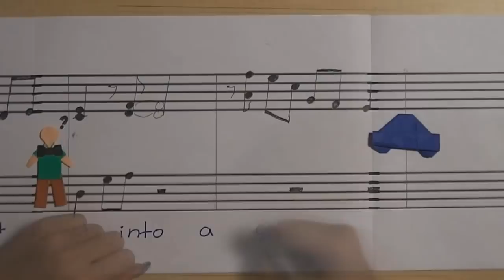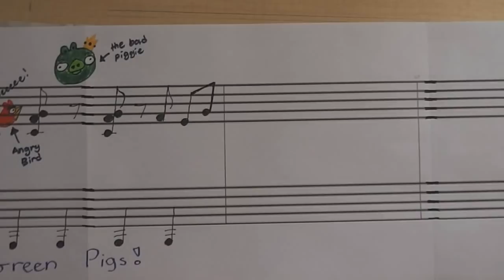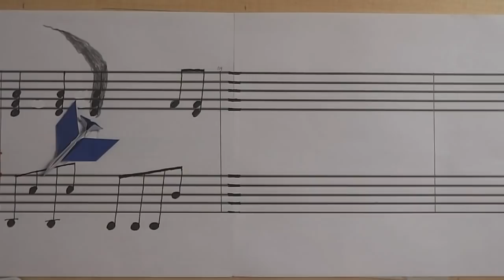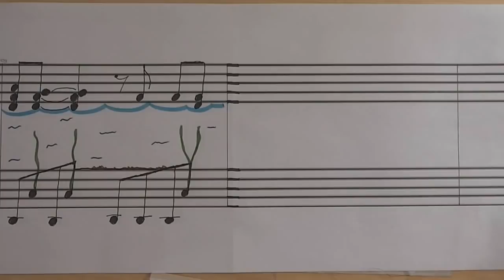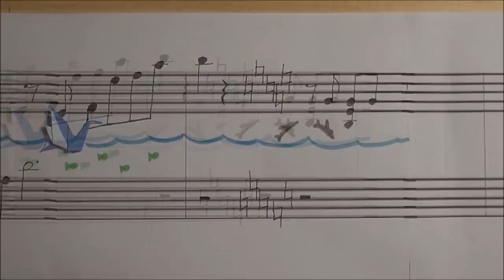Not So Simple: A Music Painting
My creative project for my written and oral communications class. It's to the piano cover of Get Out by JYJ.

And yes, I am aware of all the mistakes: misspelling of 'forest' (I blame sleep deprivation, I'm a college student after all), wrong notes (I would accidentally draw notes from the wrong measure...also due to sleep deprivation) and how the music notes don't match the music (not a music major).

BUT, it's still a pretty awesome video yes?